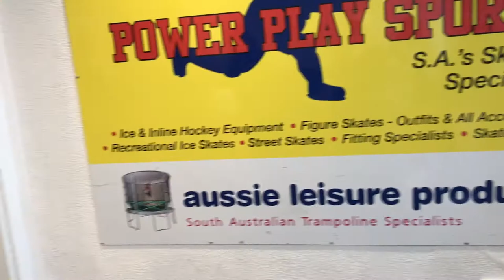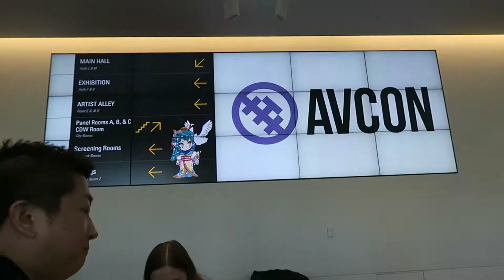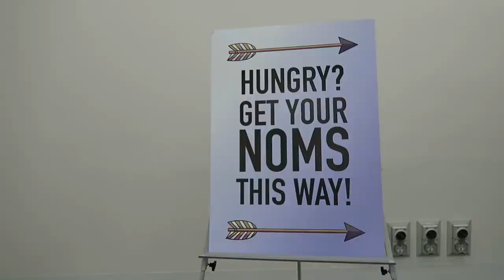Nag Ice skating and Avcon | KristinaCC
Vlog#42

P.S. Do what you love! :)

**Thanks to Hannah Sacay for my channel banner :) xoxo